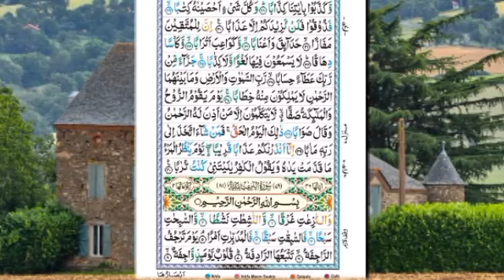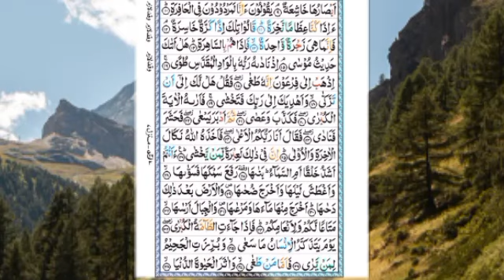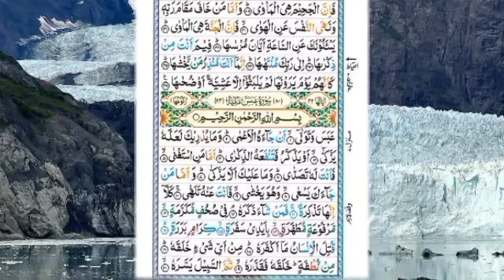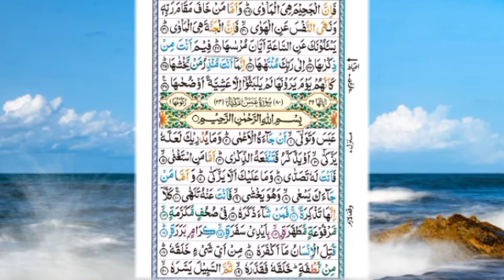surah an naziat recitation.سورة النازعات مرتلة .سورہ نازعات کی تلاوت خوبصورت آواز میں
surah an naziat recitation.
سورة النازعات مرتلة.